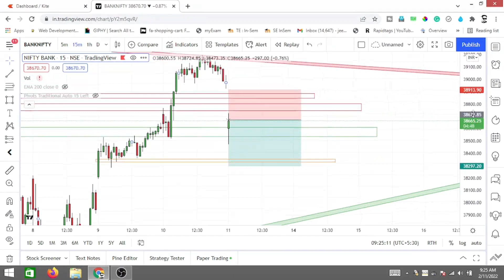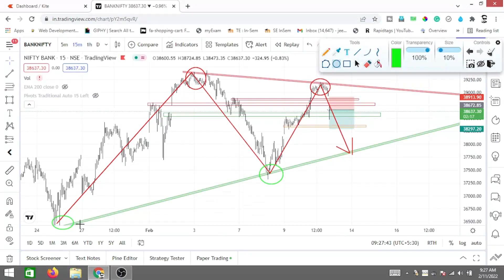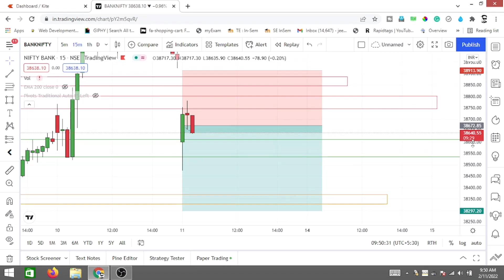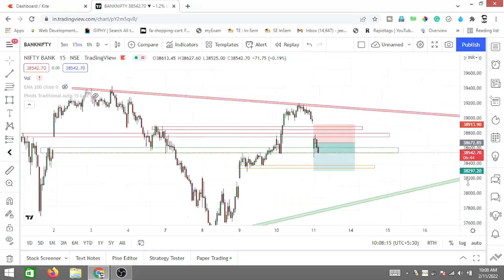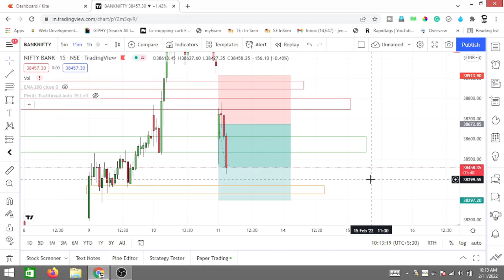Live Intraday Trading With Psychology | Chart Pattern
About:-
Hey, Guys In This Video You Will See How I Take Entry In The Falling Market With Clear Trading Psychology.

how to set target and stoploss in zerodha intraday,
how to set target and stoploss in zerodha options,
how to set target and stoploss in zerodha bank nifty,
how to set stoploss and target in zerodha intraday,
Live Intraday Trading With Psychology,
Trading Psychology,
Chart Pattern,

👉 https://   Coming Soon...

Equipment Used:-
👉 Mobile Used
👉 Mic Used
👉 Laptop Used
👉 Tripod Used
👉 Headphone Used
👉 Earphone Used
👉 Powerbank Used